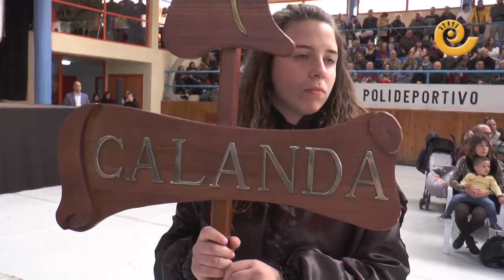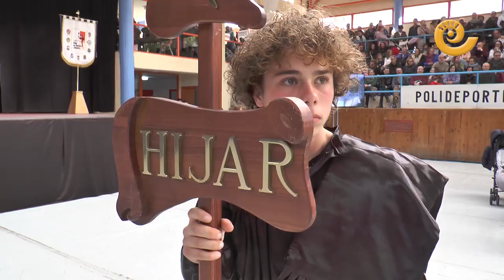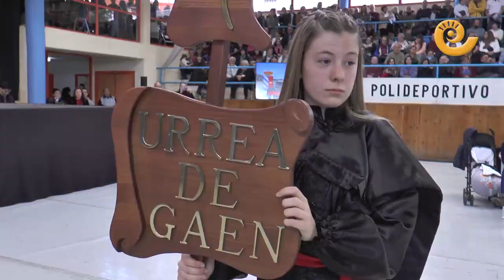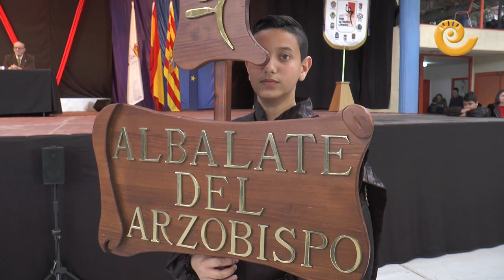Exaltación Ruta Tambor y Bombo Andorra 2019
Andorra  celebró la Extaltación de la Ruta del Tambor y del Bombo donde los tamborileros exhibieron sus mejores toques. El pabellón andorrano se llenó de público y sonidos.